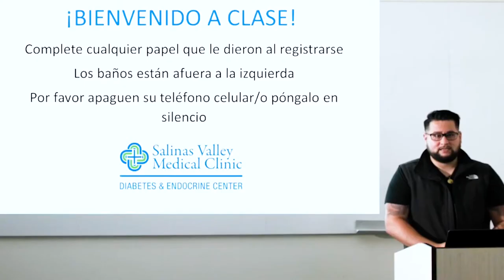Tell Your Story – Apply for 2024 AHA Dick Davidson NOVA Award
Through the Dick Davidson NOVA Award, the AHA celebrates successful collaborations among hospitals, health systems and local partners that make communities healthier for all. Learn more about this annual award that honors five AHA members, see highlights from recent award winners, and submit your application by Nov. 13, 2023. to apply now.